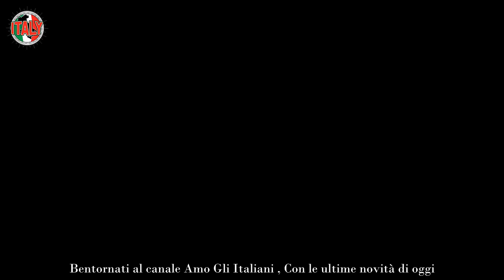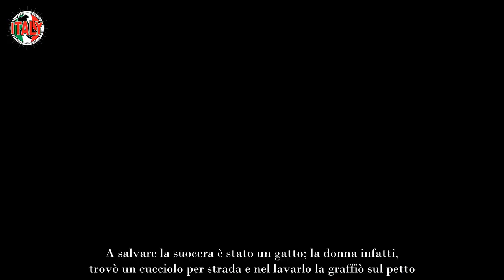Natasha Stefanenko, l’infame tumore entrato nella sua vita “Si è attaccato alle ossa”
Natasha Stefanenko, classe ‘69, nel corso della sua carriera è riuscita a diventare una delle donne del mondo dello spettacolo più apprezzate in Italia. La conduttrice è nata nella Russia sovietica, da madre insegnante d’asilo e padre ingegnere nucleare bielorusso di origini ucraine, impiegato presso un sito militare sovietico.

Quando era solamente una bambina, Natasha ricorda di Sverdlovsk-45, la città “segreta” in cui è cresciuta. Nel 1992, dopo una laurea in ingegneria metallurgica, partecipa un concorso di bellezza a Mosca. Questo fu solo l’inizio della sua carriera come modella, che portò la donna a trasferirsi in Italia.